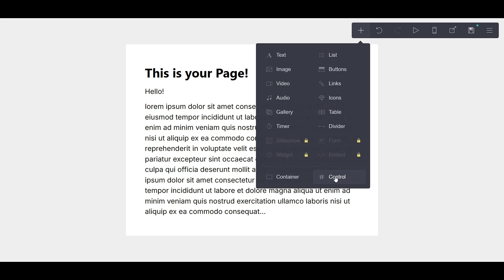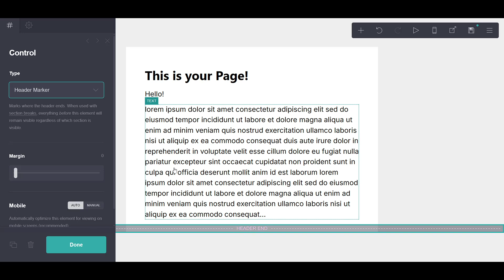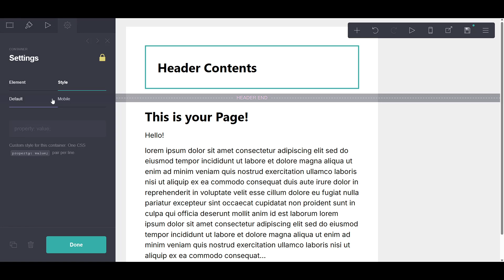How To Add a Sticky Header to Carrd co [2025 Tutorial]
How to Add a Sticky Header in Carrd.co | Easy Step-by-Step Tutorial

Want your site header to stay visible as visitors scroll? In this video, I’ll show you how to create a sticky header in Carrd — perfect for keeping your navigation menu or branding in view at all times!